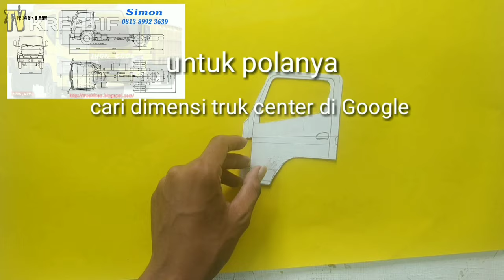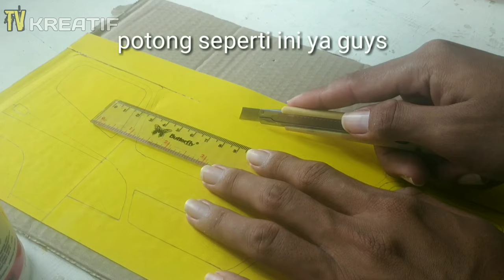Cara membuat kepala truk canter dari kardus | miniatur truk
Cara membuat kabin truk canter dari kardus

Untuk tutorial sudah di jelaskan di video
Bagi teman-teman yg masih belum paham tanyakan di kolom komentar